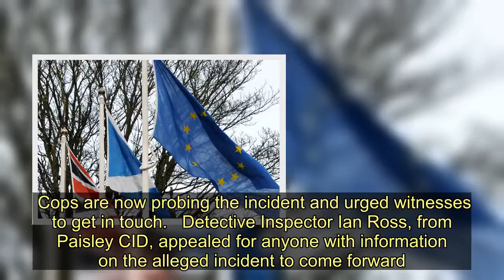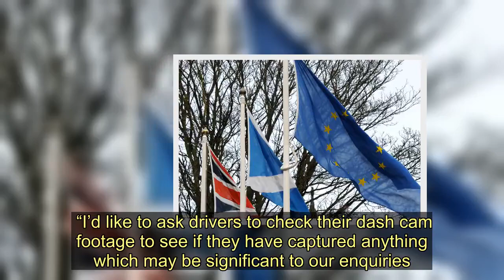Man scarred for life after brutal Paisley street attack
A pensioner was battered and another man was left with serious facial injuries after a savage Paisley street attack.  The 70-year-old man was hurt during a rammy in Inchinnan Road at around 10.20pm on Wednesday .  Police revealed another man, 37, was left with deep wounds to his face after they were both set upon by a thug in the street.  The younger man was rushed to the Royal Alexandra Hospital in the town following the incident.    PAISLEY DAILY EXPRESS: Live news as it happens    His injuries will leave him scarred for life and he may require surgery. He remains in hospital for treatment.  The OAP was hurt but did not require medical attention but has been left badly shaken by the ordeal.  It’s understood the men were attacked by a yob in the street after they became involved in an argument.  Cops are now probing the incident and urged witnesses to get in touch.   Detective Inspector Ian Ross, from Paisley CID, appealed for anyone with information on the alleged incident to come forward.  He said: “Two men were assaulted, one seriously, on Inchinnan Road near to its junction with Galloway Avenue at around 10.20pm.  “A 37-year-old man sustained serious facial injuries and will likely be scarred for life as a result. He was rushed to the Royal Alexandra Hospital, where he remains.  “Another man, aged 70, suffered minor injuries during the incident.”  He added: “Although it was later on in the evening it is likely there may have been taxis and other cars heading to and from the airport.  “I’d like to ask drivers to check their dash cam footage to see if they have captured anything which may be significant to our enquiries.  “If you have any information at all, please get in touch with officers in Paisley.”  A force spokesman confirmed a 30-year-old man has been arrested on suspicion of assault and serious assault.   Man scarred for life after brutal Paisley street attack
Paisley News,Paisley,Paisley Police,European Union,Royal Alexandra Hospital,Galloway